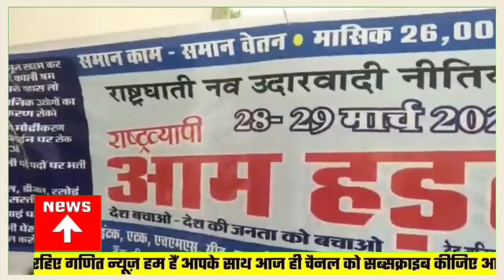Awaz do hum ek hai .....at Bhopal gpo news .....All India Postal Employees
All India Postal Employees Union

28/3/2022
29/3/2022
सभी हडताली साथियों का क्रांतिकारी अभिनंदन, लाल सलाम ।

🙏सभी साथियों से अनुरोध है कि 28.03.22 & 29.03.22 दो दिवसीय हड़ताल को सफल बनाएं । ये कर्मचारियों की ही नही आम आदमियों की मांगें है । संघर्ष से  इस बार इतिहास बनाना है ।। इंकलाब जिंदाबाद ।।🚩🙏🏻

🙏🏻हड़ताल करने का हमे कोई शौक नही है पर उनके घर जाकर देखो जिन्होंने 40 साल विभाग की सेवा की ओर बुढ़ापे में 1200 से 1500 रुपये पेंशन मिल रही है जिसमे खाना तो दूर महीने भर का पानी भी नही आ रहा है !

Awaz do hum ek hai .at Bhopal gpo news .